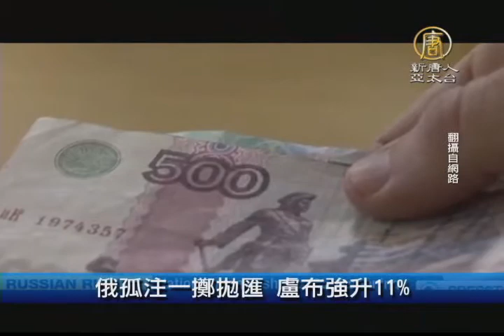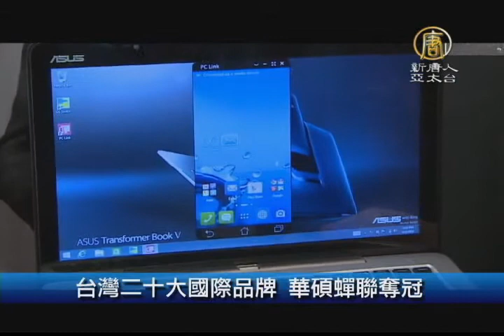【新唐人/NTD】12月18日財經100秒 台灣二十大國際品牌 華碩蟬聯奪冠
美、歐、英CPI急墜 通縮陰影籠罩

美國11月消費者物價指數（CPI）月比創近六年來最大降幅，同月歐元區CPI年增率僅0.3%，英國CPI年增率更創下12年來最低，反映油價下跌使主要國家的通膨率持續低迷。

俄孤注一擲拋匯 盧布強升11%

盧布匯價過去7天累計重摔22%。俄羅斯政府17日展開連續第二天「拯救盧布」行動，財政部出手干預並施壓出口商進場拋匯，央行也正採取多項措施穩定金融體系，盧布兌美元在劇烈震盪後 升值11%，升幅創1998年來最大。

陸經濟風暴前兆 匯豐PMI初值破50

香港匯豐銀行公布中國大陸12月製造業採購經理人指數（PMI）初值為49.5，是7個月來首次跌破50，也創7個月以來的新低，另外，新訂單指數也創8個月新低，為49.6。

台灣二十大國際品牌 華碩蟬聯奪冠

台灣二十大國際品牌揭曉，再度由華碩蟬聯奪冠，而中租控股首度入榜就搶下第12名。今年的台灣20大國際品牌，有消費性電子產業、運動健康產業、科技業及租賃業等，顯示台灣整體品牌成長動力已由過往科技業逐步轉移至更多元化的產業類別。